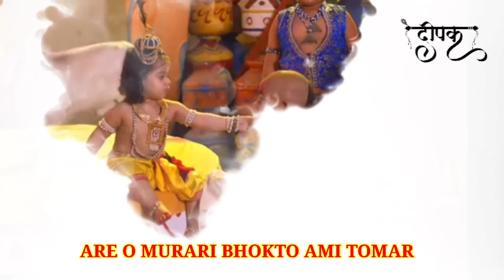AREY OH MURARI FULL SONG WITH BANGLA LYRICS | JAY KANHAIYYA LAL KI | STAR BHARAT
Song - Are Oh murari
Sung By - JITESH PANCHAL
Channel- Star Bharat
Composer- Jitesh Panchal